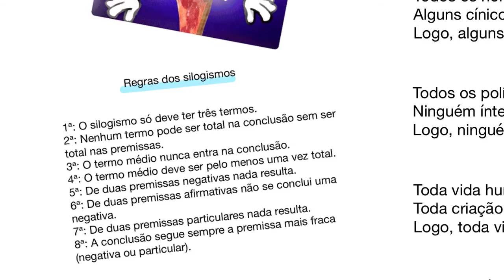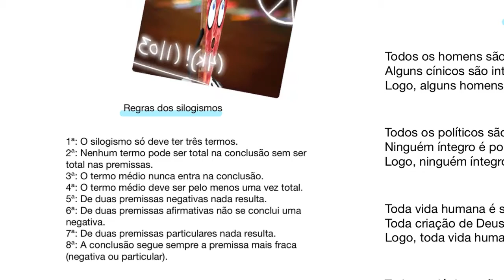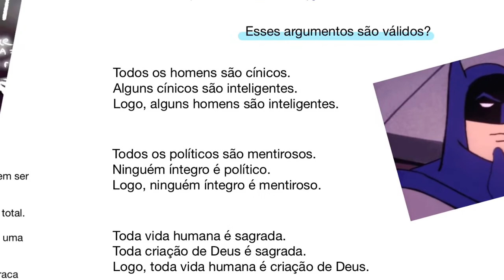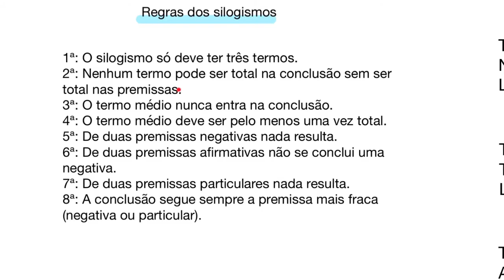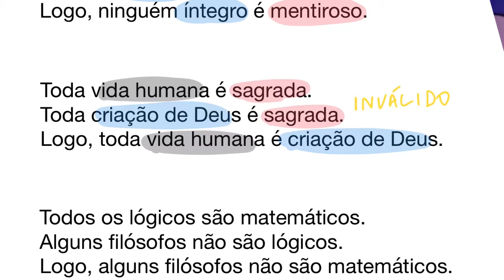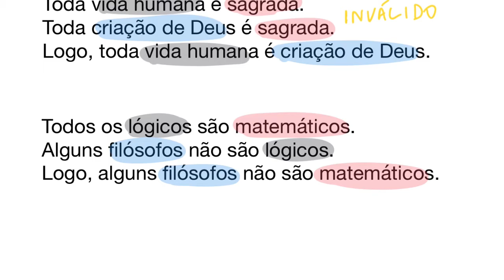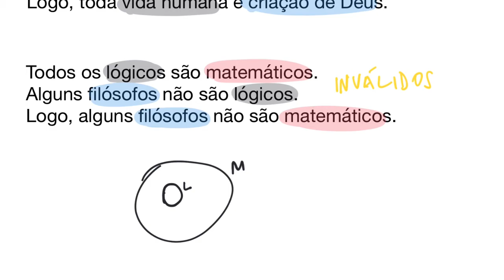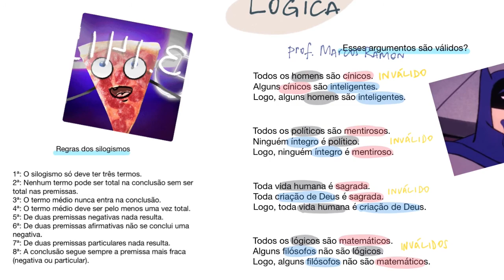Introdução à Lógica — Verificando a validade de Silogismos (com as regras)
A utilização das regras é uma das maneiras de avaliar a validade de um silogismo. Nesse vídeo respondo alguns exercícios que apresentei em um vídeo anterior.